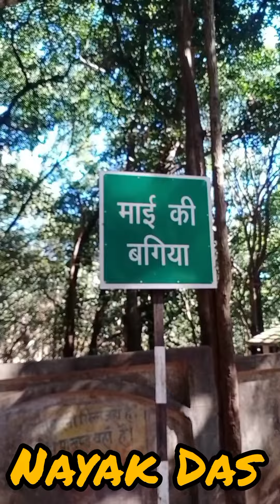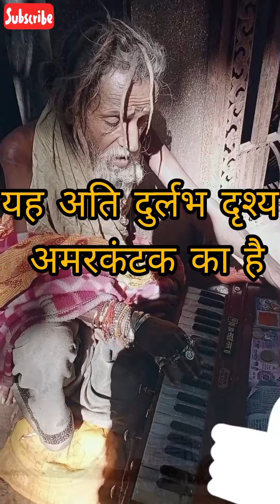नर्मदा परिक्रमा का रूट क्या है | एक महिला रास्ता भूल गई| नर्मदा मैया का वाहन क्या है | Mai Ki Bagia